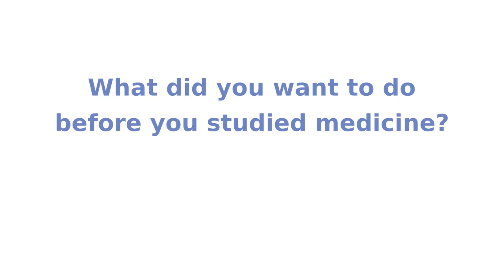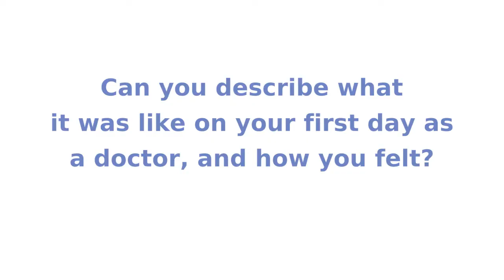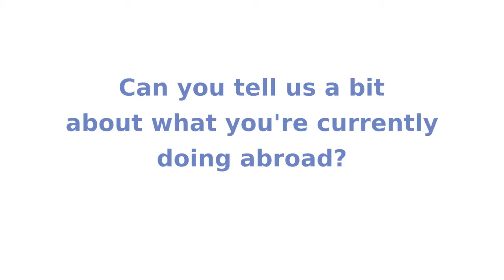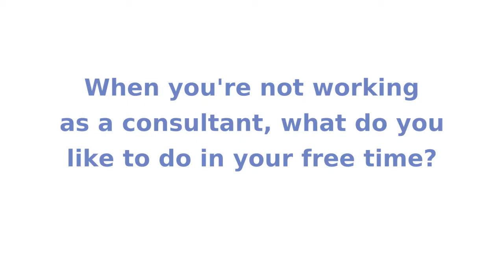Dr Graham Tydeman - Welder, Carpenter & Consultant!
Before the launch of ScotGEM Stories, we interviewed Dr Graham Tydeman, a consultant obstetrician who, while working in NHS Fife, contributed to our teaching on ScotGEM.

We asked him a few questions about his career.